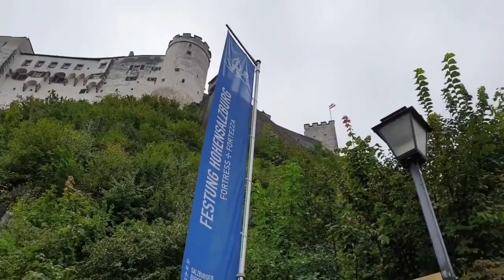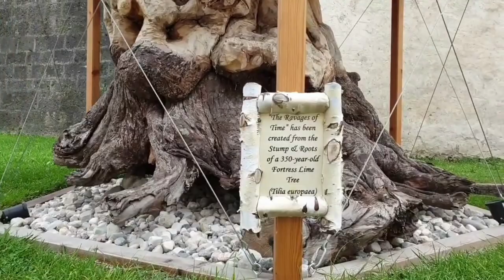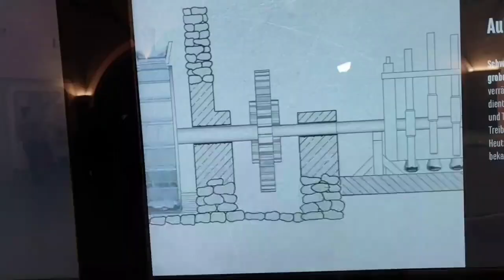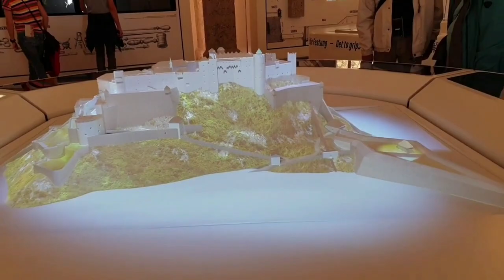⛰️🇦🇹 Salzburg, Австрия🌳🏔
🇦🇹Зальцбург – австрийский город, горевший 6 раз, расположенный на границе с Германией у подножия Восточных Альп. Красивая река Зальцах протекает через центр города. На левом берегу находится пешеходный старый город с постройками средневековья и барокко. На противоположном берегу реки раскинулся новый город 19 века. В старом городе, где родился Моцарт, сейчас находится музей, в котором представлены оригинальные инструменты из детства знаменитого композитора. Романтический город Австрии Зальцбург находится примерно в 12 км от «Орлиного гнезда» — чайный домик, построенный с 1937 по 1938 гг., как подарок НСДАП на 50-летний юбилей Адольфа Гитлера. Домик, построенный на горе Кельштайн на высоте 1834 м, расположен неподалёку от его ныне разрушенной резиденции Бергхоф в Баварских Альпах в округе Берхтесгаден, Бавария.
Природная жемчужина Баварии национальный парк Берхтесгаден. Пять главных достопримечательностей привлекают сюда туристов со всего мира. Это соляные шахты, где всё ещё добывается соль, озеро Кёнигсзее с кристально чистой водой, вторая по высоте гора в Германии Ватцман, красочный курортный городок Берхтесгаден, а также «Орлиное гнездо».

Окрестности Берхтесгадена привлекают как красотой природы, так и захватывающей историей. Будучи самостоятельным духовным княжеством Берхтесгаден создавал весомую конкуренцию Зальцбургу в добыче соли. Баварские правители из династии Виттельсбах сделали земли Берхтесгадена своей здравницей.

Адольф Гитлер, став канцлером Германии в 1933 году, пожелал построить недалеко от городка Берхтесгаден горную резиденцию для себя и своих приближённых, где можно было бы отдыхать с семьями и работать в неформальной обстановке. В 1936 году было закончено строительство горного поместья Бергхоф, а спустя два года на высоте 1834 метра три тысячи рабочих построили домик Кельштайнхаус для приёма дипломатов и летнего отдыха.

На сегодняшний день Кельштайнхаус, названный позднее  «Орлиное гнездо», единственное здание, сохранившееся в своём первозданном виде со времён окончания войны.

После вхождения Австрии в состав Третьего Рейха официальной резиденцией Гитлера в Зальцбурге был дворц Клессхайм.